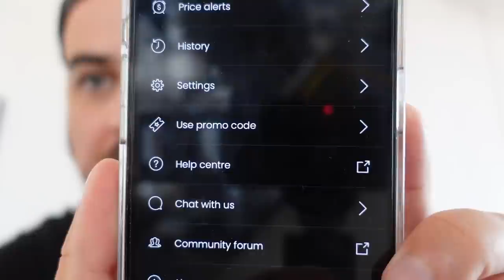Udělej tohle v 18-ti letech a budeš BOHATÝ! (možná)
▶︎ Použij promo kód: ERIK
a dostaneš frakční AKCIE ZDARMA v hodnotě až 100 EUR na Trading 212.
Platí podmínky.
Skvělá Investiční Aplikace, kterou i já osobně používám.

▶︎ Použij promo kód: ERIK20
a dostaněš 20% SLEVU na jakoukoliv investiční knihu od Grady zde:
Doporučuji: Inteligentní Investor, Naučte Se Investovat, Akciové Investice a další.

Vyrobeno českými zlatníky nejvyšší kvality.

Udělej tohle v 18-ti letech a budeš BOHATÝ!
Udělej tohle v 18-ti letech a budeš MILIONÁŘ!

Stock Market, Business, Money, Investments.
Akcie, Byznys, Peníze, Investice.

Upozornění: Nejsem finanční poradce. Všechna videa a kontent na tomto kanále jsou POUZE pro zábavní účely a neměla by být za žádných okolností chápána jako finanční rada. Vždy proveďte svůj výzkum a dělejte svá rozhodnutí. Je pouze vaše odpovědnost ověřit si všechny dostupné informace. Obsah na tomto kanálu se může změnit v čase a stát se neplatným. Investování je rizikové. Hrozí ztráta kapitálu.

Peter Lynch, rada nad zlato: Investujte pouze to, co si můžete dovolit ztratit, aniž by tato ztráta měla v dohledné budoucnosti jakýkoli vliv na váš každodenní život.

Trading 212 upozornění:
Nejedná se o finanční poradenství. Při investování je ohrožen váš kapitál. Investice mohou růst a klesat a můžete získat zpět méně, než jste investovali. Minulá výkonnost není zárukou budoucích výsledků. Udělejte si vlastní výzkum. Mohou být účtovány další poplatky. Podmínky a poplatky
Společnost Trading 212 Markets Ltd. je regulována společností CySEC a poskytuje své služby klientům z EU/EHP na přeshraniční bázi.

When investing, your capital is at risk. Investments can rise and fall and you may get back less than you invested. Past performance is no guarantee of future results. Do your own research. Other fees may apply. Terms and fees
Trading 212 Markets Ltd. is regulated by CySEC and provides its services to EU/EEA clients on a cross-border basis.

Sponzorovaný obsah.